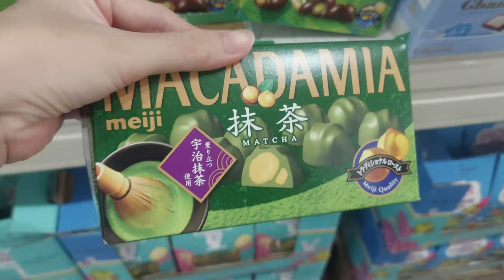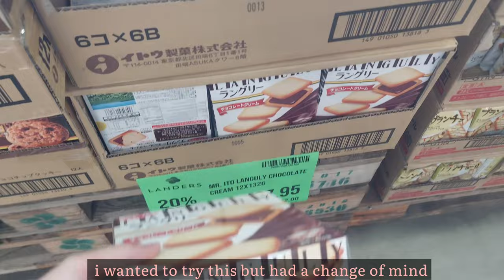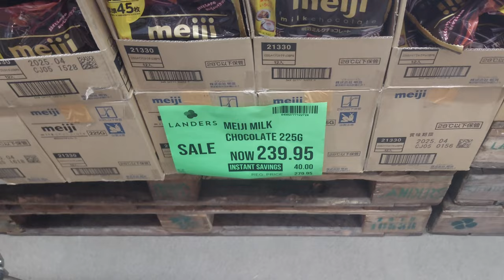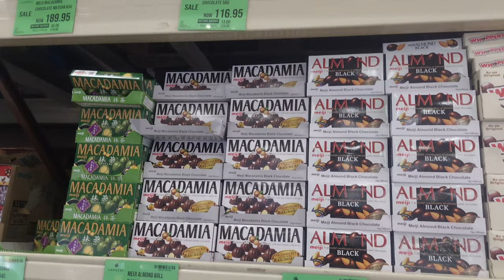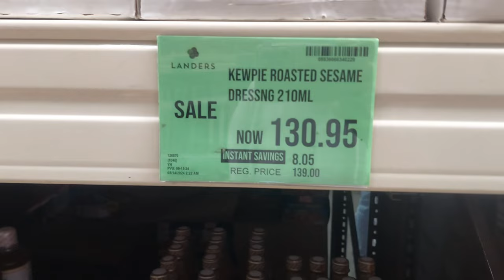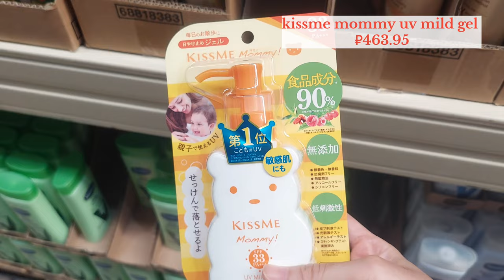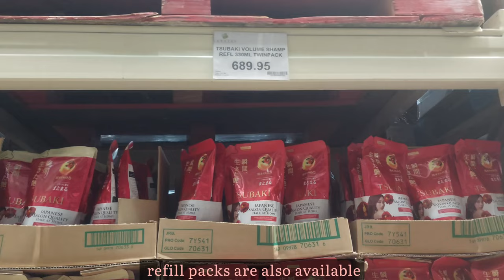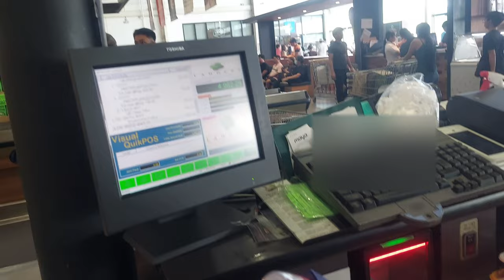LANDERS GROCERY SHOPPING JAPAN FEST 🇯🇵 Grocery vlog ph | realistic grocery shopping with prices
This is my favorite Landers grocery shopping to date! Huge selection of Japanese food and beauty items 🥰
Most items are discounted.
Got to buy cult favorite beauty item like melano cc lightening serum

=More grocery vlog watch them here!=